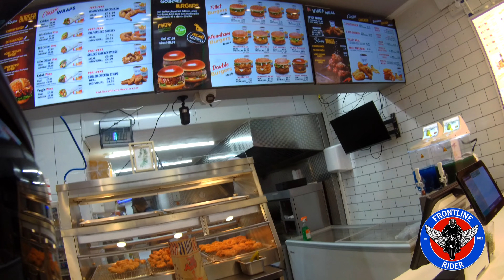New Box & Touring Screen Fitted. Honda Nc750x 2023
Just installed my new givi outback 58l top box with protector and lining. I've also replace the old small oem screen with a touring screen on the honda nc750x 2023